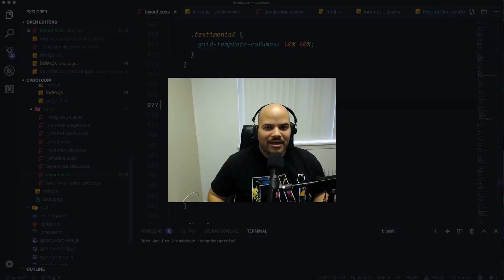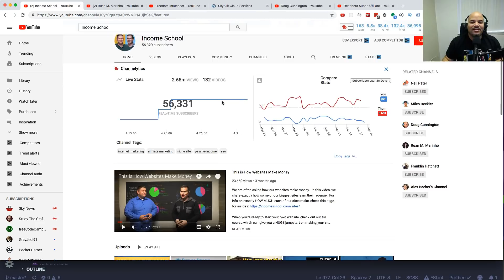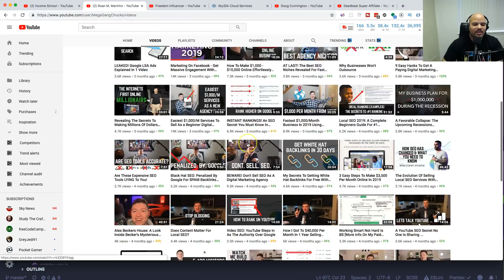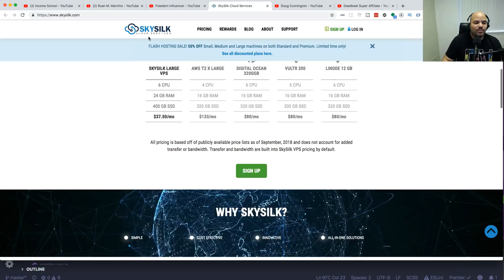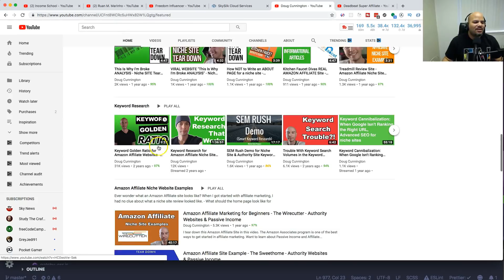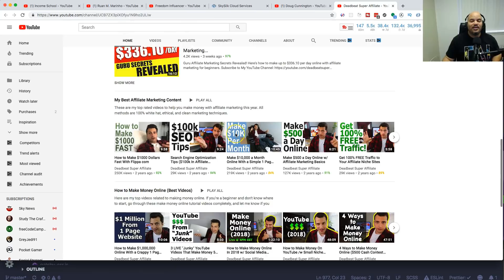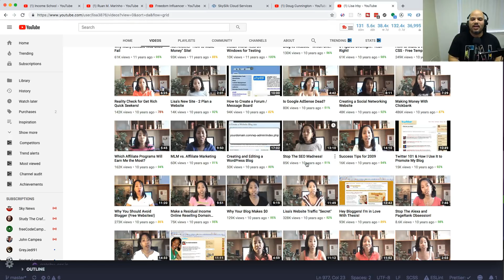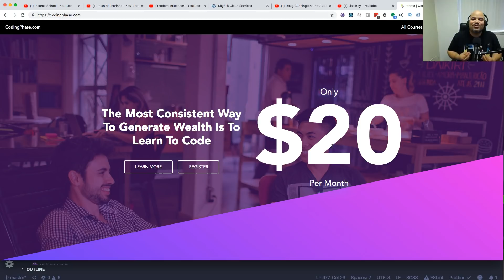5 Major Resources For Developers Making Niche Sites